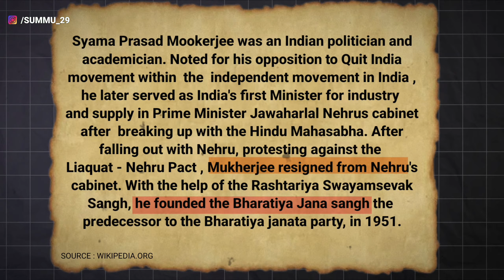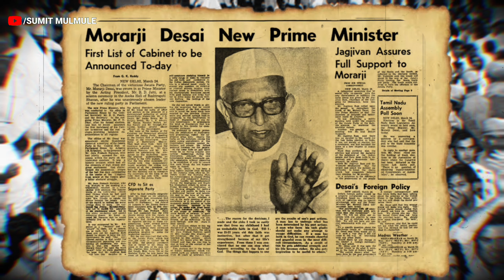Formation of BJP Party | Sumit Mulmule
In this video, we are discussing the history of the Bharatiya Janata party (BJP) , one of the largest political parties of India , how was the formation of the BJP ? From Jansangh to BJP ,  we discuss all the events which were behind the formation of the BJP party , Efforts of Atal Bihari Vajpayee and Advani, how Shyama Prasad Mukherjee formed bharatiya Jansangh , how the janta party emerged.

Formation of BJP Party
Pm modi
Bharatiya Janata party
Political party
BJP

I hope you are liking this content

Sumit Mulmule
Madhya Pradesh